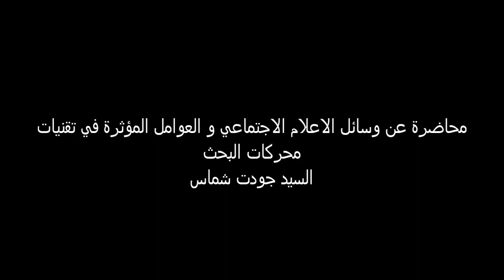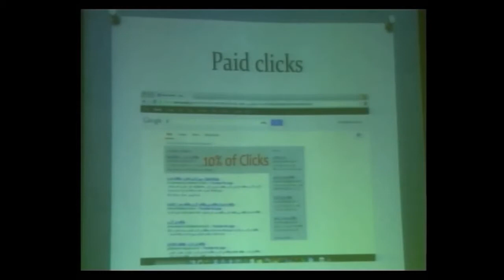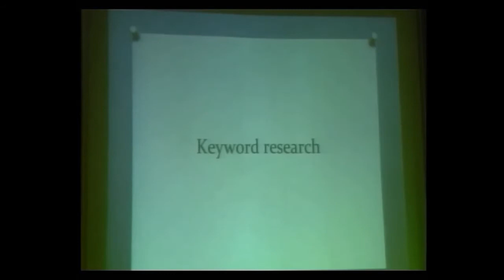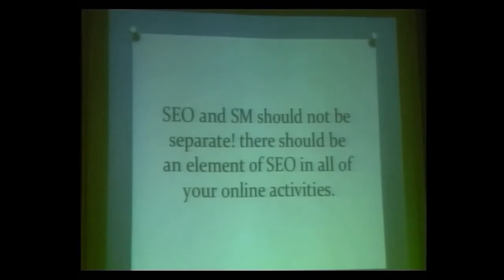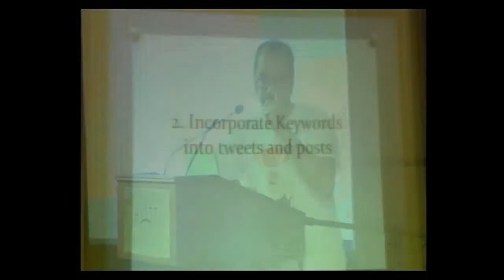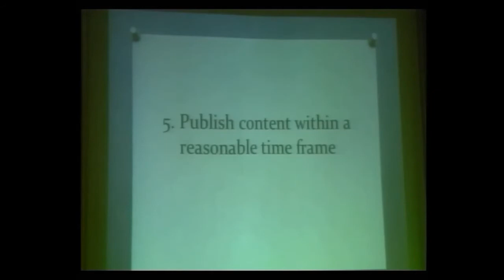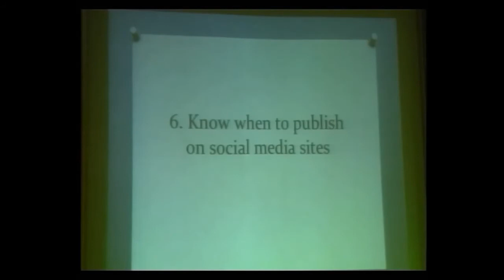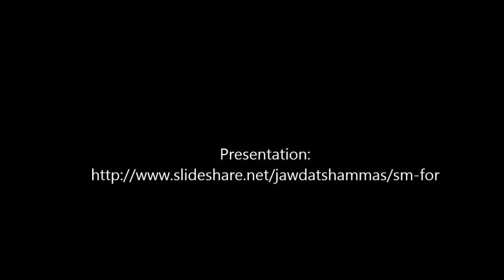Jawdat Shammas SEO (2/4)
محاضرة عن وسائل الاعلام الاجتماعي و العوامل المؤثرة في تقنيات محركات البحث - السيد جودت شماس
Jawdat Shammas SEO